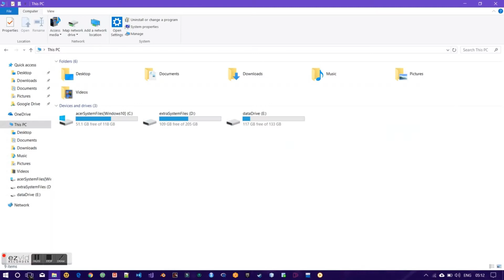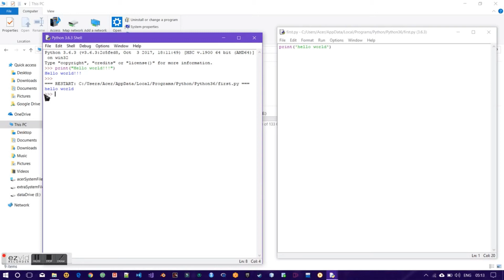First Python Script | Hello World | Python 3.6 IDLE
No audio in this video.
Python IDLE 3.6
Writing scripts in Python.